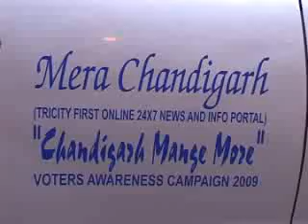Chandigarh Mange More Team Conducts Poll Survey at Sector 48 Kendriya Vihar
Chandigarh Mange more team, conducts a poll survey at  Kendriya Vihar Society, Sector-48 Chandigarh. Mr. Dinesh Singh Rawat, the head of the Chandigarh Mange More, interviewed residents of Kendriya Vihar Society, Sector-48 Chandigarh, aiming to know the reasons contributing to the low voter turnout in Chandigarh.
Opposite to the youth of Chandigarh, the grown up residents of sector 48 agreed that the franchise is a responsibility, and it is the only hope we still have, in order to make a change in our country.
Moreover, Mr. Gupta thinks that the nation has progressed fantastically over the years but corruption somehow still rules the scene. He would vote for a non corrupt contender if there is any.
It is to mention that Chandigarh is preparing for Lok Sabha Elections2009. The elections in Chandigarh Parliamentary constituency are scheduled to be held on 13th May.